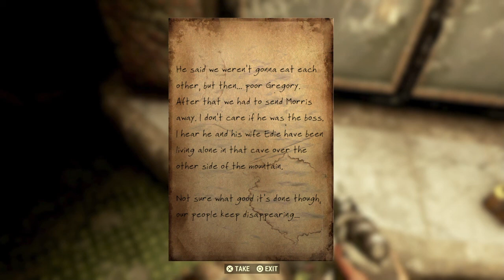Fallout 76 Walkthrough Part 9 "Key to the Past Part 2" (No Commentary)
Fallout 76 Gameplay Walkthrough Episode (Part) 9 includes collecting key fragments from the Diehards and The Gourmands. This walkthrough for Fallout 76 will include the Full Game, Bosses, Main Missions, Gameplay and Ending.